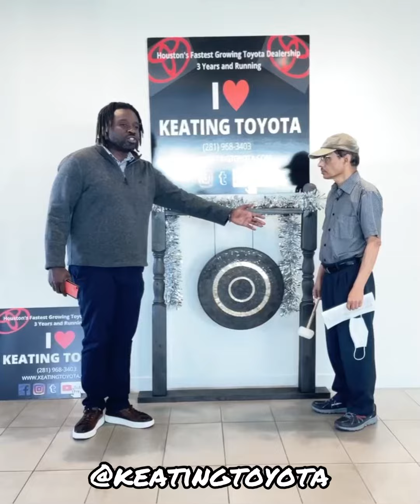“𝙏𝙝𝙚 𝙢𝙤𝙨𝙩 𝙞𝙢𝙥𝙤𝙧𝙩𝙖𝙣𝙩 𝙩𝙝𝙞𝙣𝙜 𝙞𝙨…”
“𝙏𝙝𝙚 𝙢𝙤𝙨𝙩 𝙞𝙢𝙥𝙤𝙧𝙩𝙖𝙣𝙩 𝙩𝙝𝙞𝙣𝙜 𝙞𝙨 𝙩𝙤 𝙚𝙣𝙟𝙤𝙮 𝙮𝙤𝙪𝙧 𝙡𝙞𝙛𝙚 𝙩𝙤 𝙩𝙝𝙚 𝙛𝙪𝙡𝙡𝙚𝙨𝙩!”

Keating Toyota welcomes the following to our family…

•Customer GONZALEZ
2022 Toyota Sienna

•Customer NISBETT
2021 Toyota RAV4

•Customer MISBEGOTTEN
2021 Toyota RAV4

•Customer RAYMOND ARRINGTON
2022 Toyota Tacoma

•Customer BABU GEORGE
2022 Toyota RAV4

•Customer RONALD KLESEL
2021 Toyota 4Runner

•Customer VANESSA HERNANDEZ
2022 Toyota 4Runner

•Customer JAMES FLORES
2021 Toyota RAV4

•Customer MARCELLA REYES
2021 Toyota RAV4

•Customer JOSE AGUILERA
2021 Chevy Silverado

•Customer KATHRYN MENDEZ
2022 Toyota Corolla

•Customer EDER OLIVAR
2022 Toyota Tacoma

•Customer CEDRICK WHEELOCK
2018 Toyota RAV4

•Customer ASHLEY BRUCE
2022 Toyota 4Runner

•Customer AHMENT URKMEZ
2022 Toyota Highlander

•Happy Keating Customer
2022 Toyota Highlander

KeatingToyota | Manvel, Texas